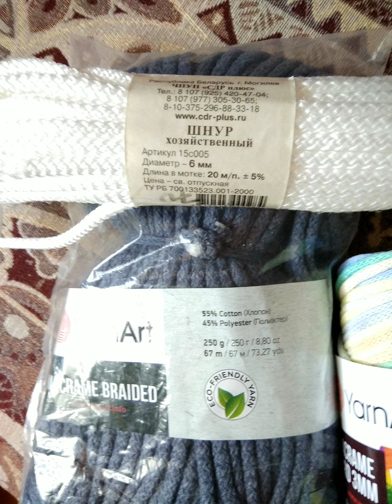Кресло-качалка.1.Стропы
Музыкант: Erik Vargas